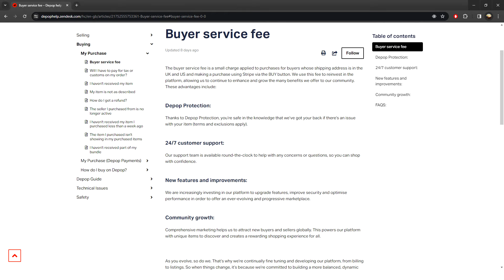Depop charging buyers for making a purchase! DEPOP IS DONE!